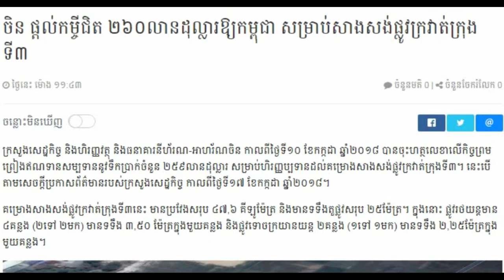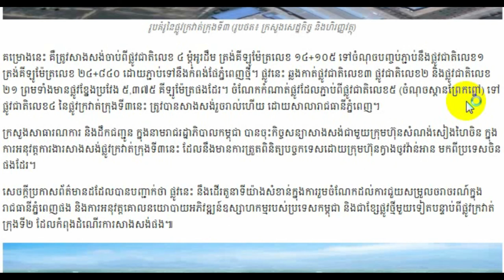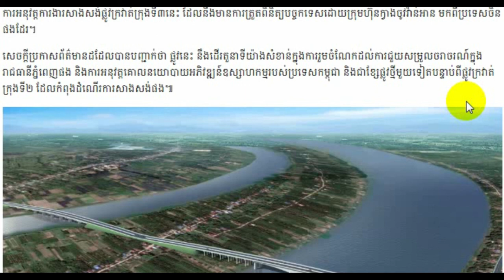Khmer Breaking news, Khmer news 2018 Khmer hot news Cambodia news for you,Share World,